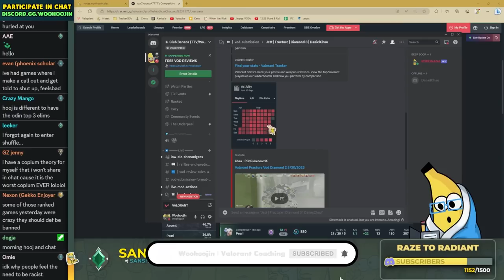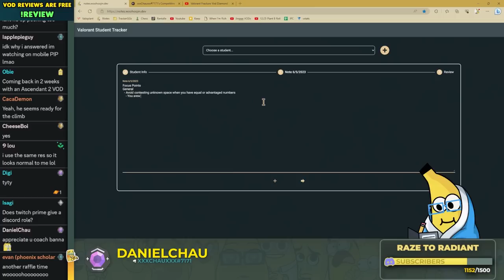This diamond took baiting duelist to a whole new level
CHAPTERS:
0:00 INTRO
1:23 DISCORD
2:09 JETT FRACTURE DIAMOND
21:42 NOTES